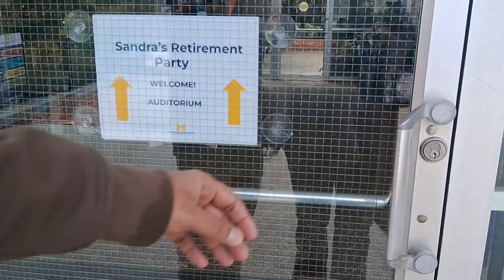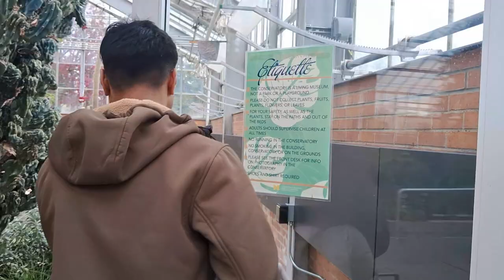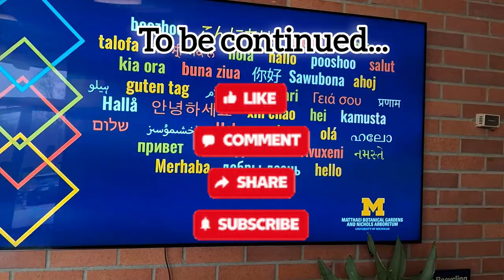The perfect example of "Vasudhaiv kutumbakam" which means the world is a family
An afternoon spent well in the Matthaei botanical garden.
map,matthaei botanical gardens cost,matthaei botanical gardens photos,matthaei botanical gardens wedding,visiting matthaei botanical gardens,matthaei botanical gardens tropical